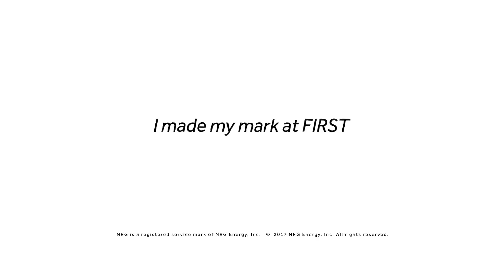FIRST Trajectory Switch Position